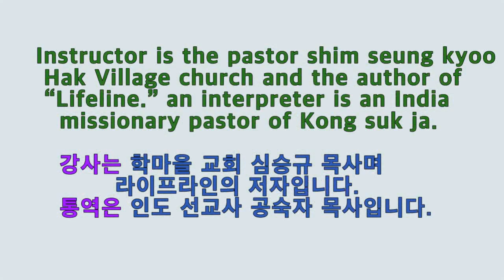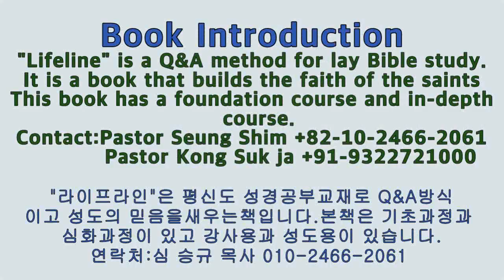Lifeline lecture,The Biblical health성경적건강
India Lifeline The Biblical health
Introduce health in the Bible to beginners
 in 55 English-speaking countries.